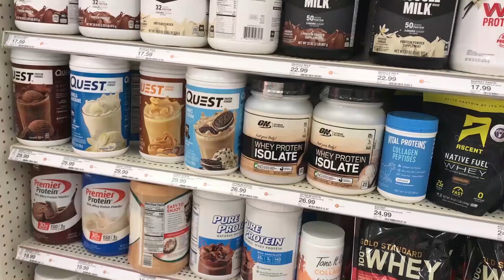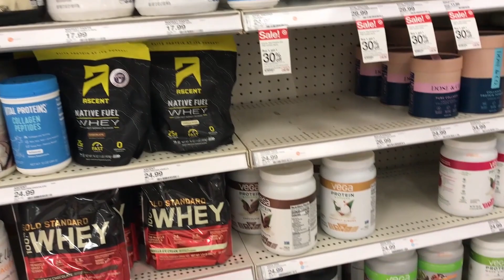Health Benefits of Amino Acids (Proteins).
Amino acids are the building blocks of proteins, and they play crucial roles in various physiological processes within the body. Proteins are essential for the structure and function of cells, tissues, and organs. Here are some of the key health benefits associated with amino acids:

1. Muscle Building and Repair:
Amino acids are essential for the synthesis of proteins, which is crucial for muscle building and repair. Athletes, bodybuilders, and individuals engaged in physical activity often benefit from adequate protein intake to support muscle growth and recovery.
2. Enzyme Function:
Many enzymes, which are essential for catalysing biochemical reactions in the body, are proteins. Amino acids play a vital role in the structure and function of these enzymes, ensuring the proper functioning of metabolic processes.
3. Immune System Support:
Certain amino acids, such as glutamine and arginine, play roles in supporting the immune system. They contribute to the production of immune cells and antibodies, helping the body defend against infections and illnesses.
4. Hormone Regulation:
Amino acids are involved in the synthesis of hormones that regulate various physiological functions, including growth, metabolism, and stress response.
5. Neurotransmitter Production:
Amino acids, particularly those classified as "precursor amino acids," are essential for the synthesis of neurotransmitters in the brain. Examples include serotonin, dopamine, and norepinephrine, which play roles in mood regulation and cognitive function.
6. Collagen Formation:
Collagen, a structural protein, is crucial for the health of connective tissues, skin, hair, and nails. Amino acids like glycine and proline are essential for collagen synthesis, contributing to skin elasticity and wound healing.
7. Energy Production:
While carbohydrates and fats are the primary sources of energy, amino acids can be converted into energy when needed. This process becomes more significant during periods of intense exercise or insufficient calorie intake.
8. Blood Sugar Regulation:
Amino acids, particularly branched-chain amino acids (BCAAs), may contribute to the regulation of blood sugar levels. BCAAs, such as leucine, can influence insulin sensitivity and glucose uptake by cells.
9. Detoxification:
Amino acids play a role in the body's detoxification processes. For example, cysteine is a precursor to glutathione, a powerful antioxidant that helps neutralize toxins and free radicals.
10. Nutrient Transport:
 Amino acids facilitate the transport of essential nutrients across cell membranes. This is vital for nutrient absorption and utilization by cells throughout the body.
11. Wound Healing:
 Amino acids contribute to the synthesis of proteins involved in tissue repair and wound healing. They support the regeneration of damaged tissues and promote recovery.
12. Maintenance of pH Balance:
 Certain amino acids act as buffers, helping to maintain the body's pH balance. This is important for various biochemical reactions and cellular functions.

Consuming a well-balanced diet that includes a variety of protein sources ensures an adequate intake of essential amino acids, supporting overall health and well-being. Additionally, individuals with specific health goals or dietary restrictions may consider protein supplements under the guidance of healthcare professionals or registered dietitians.

👍Kirkland Signature Daily Multi, 500

 ⭐26 Key Multivitamins & Minerals for Women & Men.